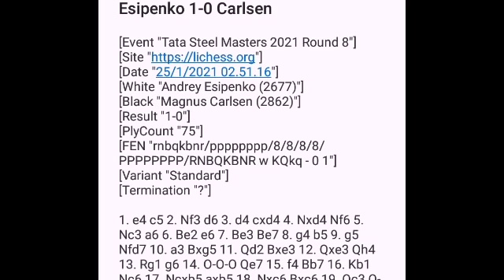Kekalahan Perdana Magnus Carlsen | Andrey Esipenko Menang Dengan Cukup Mudah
[Event "Tata Steel Masters 2021 Round 8"]
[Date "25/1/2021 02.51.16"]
[White "Andrey Esipenko (2677)"]
[Black "Magnus Carlsen (2862)"]
[Result "1-0"]
[PlyCount "75"]
[FEN "rnbqkbnr/pppppppp/8/8/8/8/PPPPPPPP/RNBQKBNR w KQkq - 0 1"]
[Variant "Standard"]
[Termination "?"]

1. e4 c5 2. Nf3 d6 3. d4 cxd4 4. Nxd4 Nf6 5. Nc3 a6 6. Be2 e6 7. Be3 Be7 8. g4 b5 9. g5 Nfd7 10. a3 Bxg5 11. Qd2 Bxe3 12. Qxe3 Qh4 13. Rg1 g6 14. O-O-O Qe7 15. f4 Bb7 16. Kb1 Nc6 17. Ncxb5 axb5 18. Nxc6 Bxc6 19. Qc3 O-O 20. Qxc6 d5 21. exd5 Rfc8 22. d6 Qd8 23. Qxb5 Rcb8 24. Qc4 Rxa3 25. Qc7 Qe8 26. Rg5 Ra4 27. Ra5 Rab4 28. b3 R4b7 29. Qc3 Qd8 30. Bf3 Rb4 31. Qc7 Qf6 32. Ra8 Rxa8 33. Bxa8 Qf5 34. Kb2 Rb5 35. Qxd7 Rc5 36. Rc1 Qxf4 37. Qe8+ Kg7 38. d7